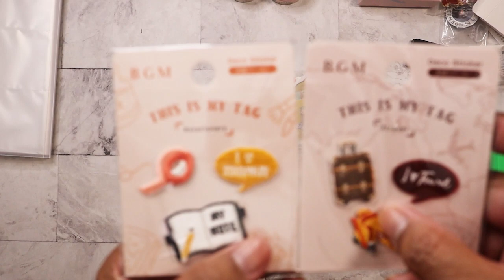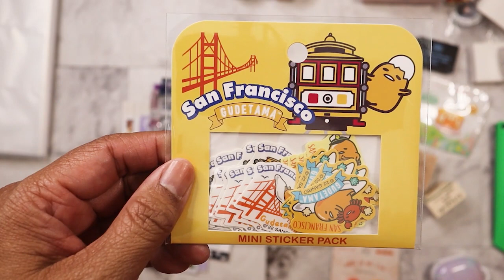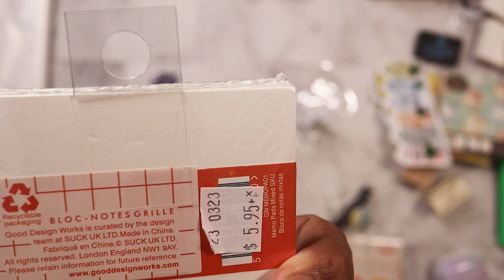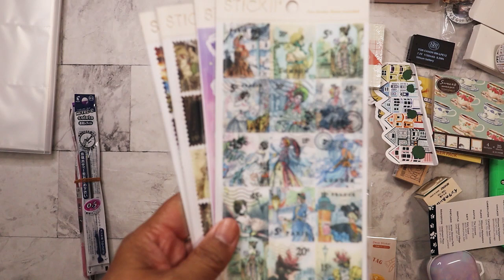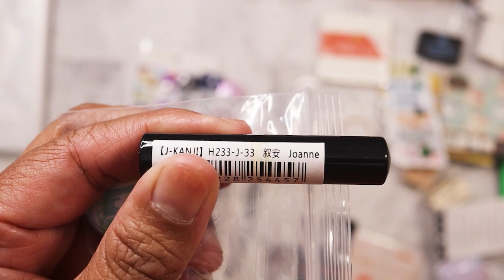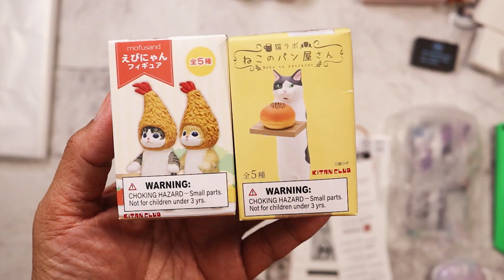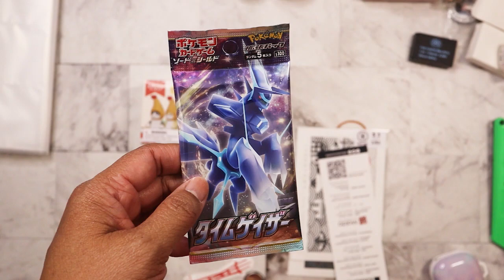San Francisco Japantown haul & storytime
Main Instagram:  nikita2471
Instagram hauls acct:  nikita.hauls